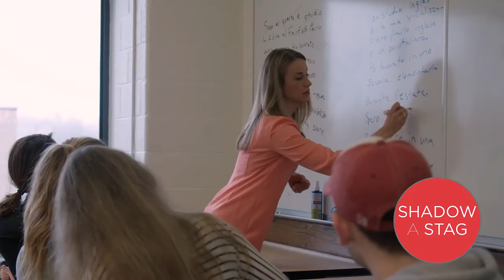Ways to Visit Fairfield University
Explore Fairfield University's 200 acre campus in a variety of ways. Click the link below to explore your options!